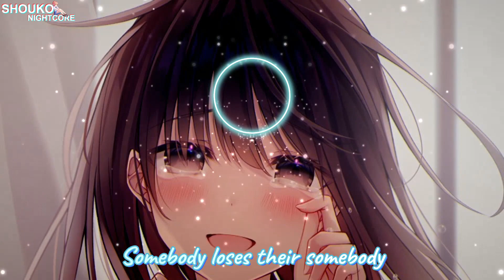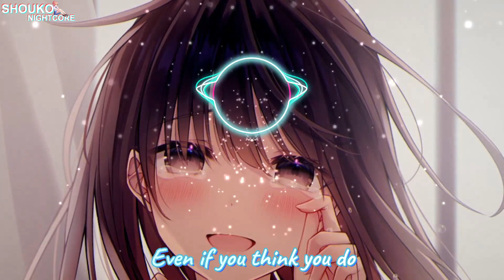Nightcore - Until It Happens To You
✪ Song: Until It Happens To You
✪ Artist(s): Sasha Sloan